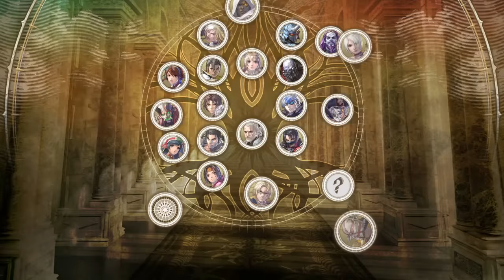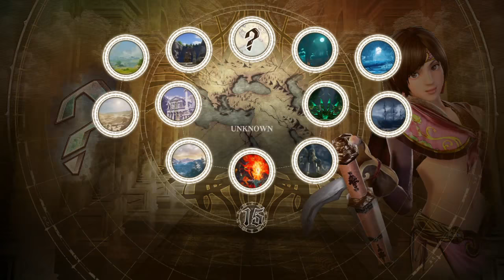【ソウルキャリバー6】 初オンラインマッチ 【タリム】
ラグはほとんど感じられませんが、時々音が割れるのがリプレイ勢にとっては残念。
いろんなクリエイトを見れるのは楽しいですね。チンピラグローには吹きました。